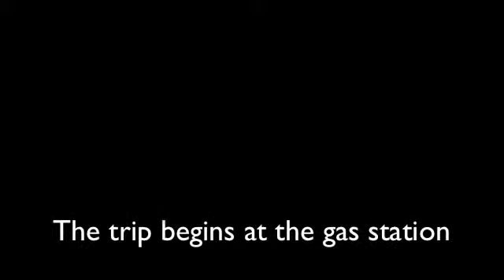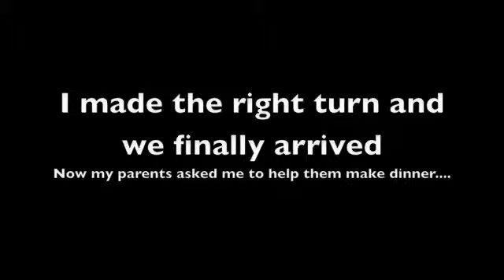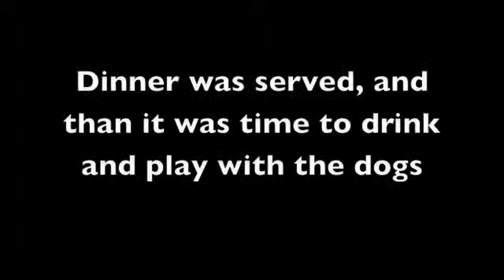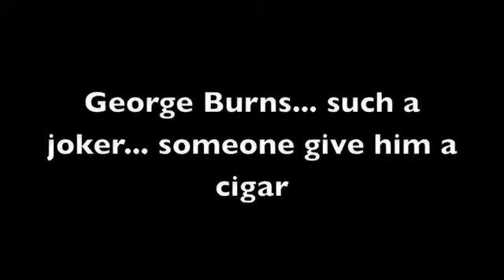Lake House Weekend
Going up to Mauston, Wisconsin for the weekend with my family, the Conti's and John. We were going for some fun time skiing and of course drinking at its best